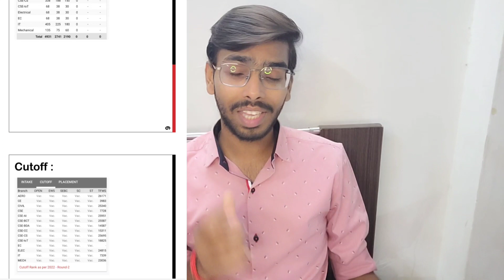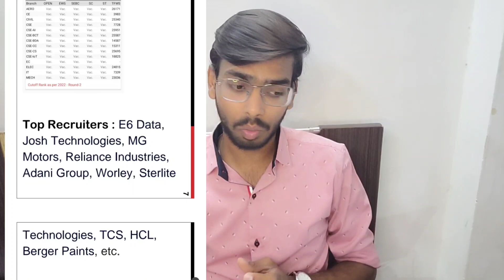Parul University/Parul University review/Parul University VADODARA/parul University admission proces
Parul University/Parul University review/Parul University VADODARA/parul University admission process